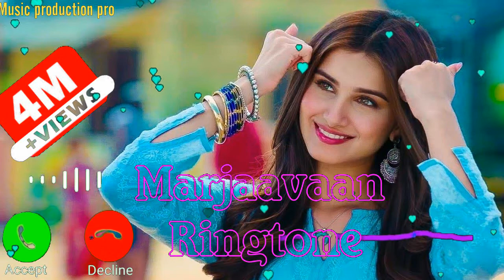Marjaavaan,New 2020 ,Ringtone, Marjaavaan,New 2020 ,Ringtone Ringtone Download 3